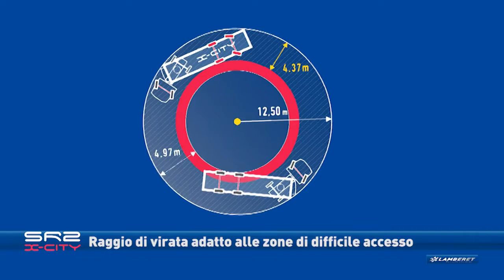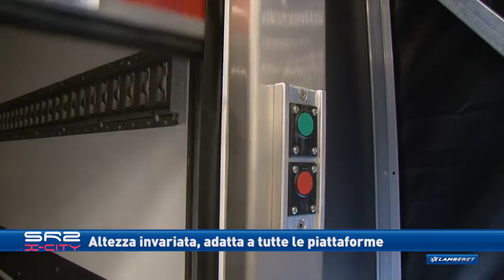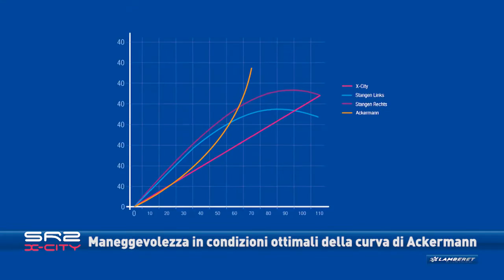SR2 X-City: Regalatevi il cuore delle città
Ma nutrire una città necessita anche di flussi massicci  – ovvero di grandi volumi con un impatto di anidride carbonica pere pallet minima – in orari diversi. Il nuovo semirimorchio frigorifero SR2 X-City, risponde a questa sfida senza ingombrare né dare fastidio agli assi di più difficile accesso. Per arrivare a questo, esso mette insieme un nuovo telaio che integra in completa trasparenza funzionale una tecnologia dell'asse sterzante innovativa, con una carrozzeria equipaggiata della nostra tenda 'Distri+, ad apertura a impulso automatica del marchio PIEK, il più performante del mercato.

Questo nuovo telaio X-City procura una maneggevolezza incomparabile, all'ottimo della curva di Ackermann, e la neutralizzazione dello slittamento degli pneumatici. Questi vantaggi si ottengono senza penalizzare la funzionalità, elemento unico sui segmenti: altezze invariate della ralla, del telaio e della soglia di carico, compatibilità con un portellone retraibile solamente in due parti, suddivisione dei carichi perfettamente equilibrata. A queste qualità, gli SR2 X-City aggiungono due benefici maggiori in termini di costi di gestione, garanti di un ritorno sugli investimenti molto rapido. Da una parte, lo slittamento minimo prolunga la durata di vita degli pneumatici fino a 4 volte superiore. Infine, la riduzione degli sforzi di trazione in virata fino al 12% del consumo del trattore in città.